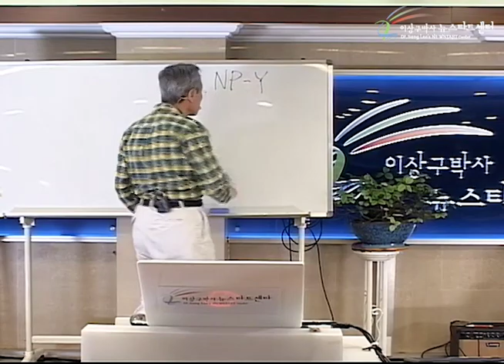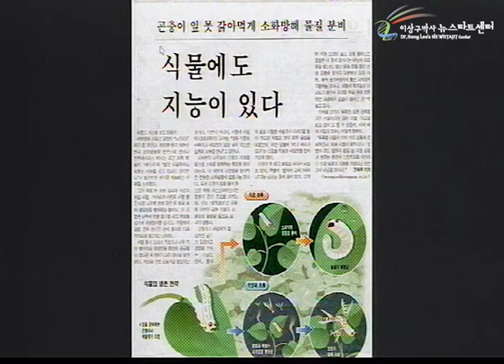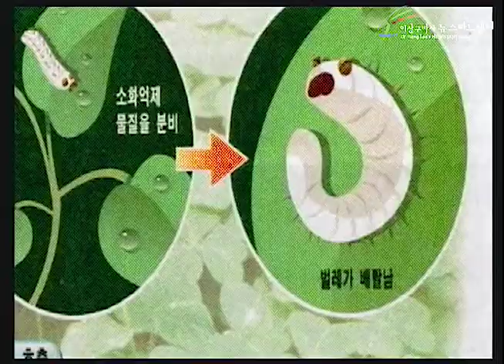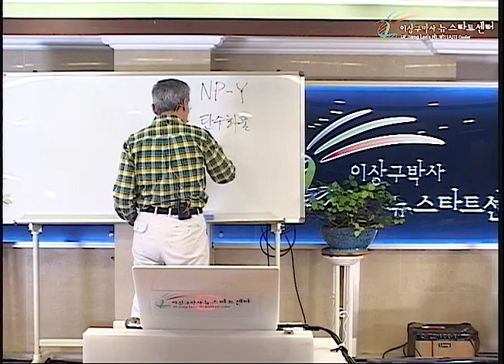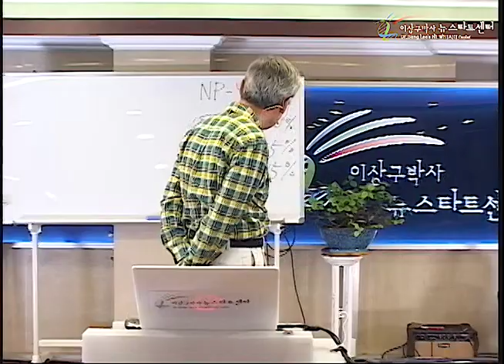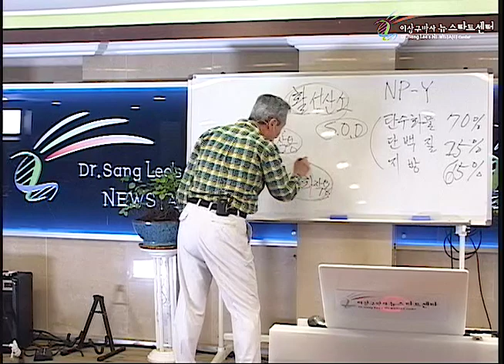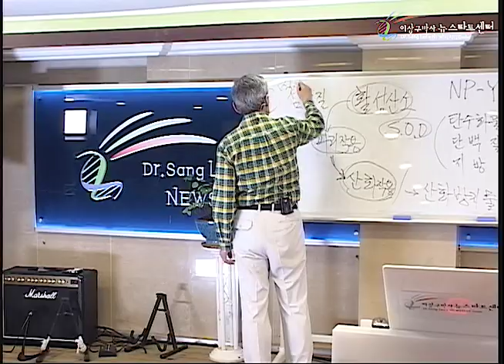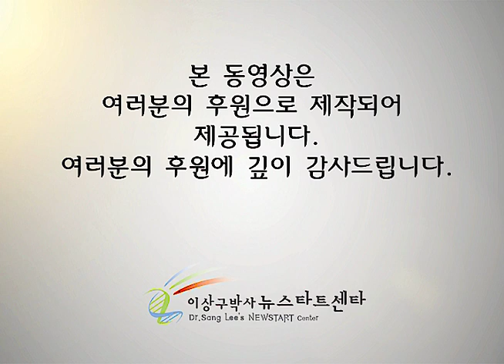R234 13 건강한 식생활 (1)